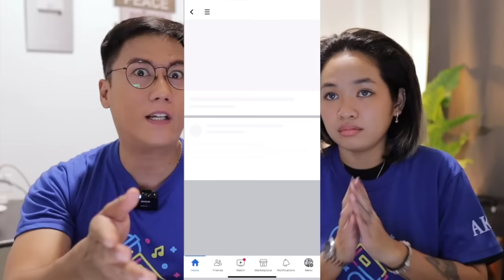QUEENDOM & KINGDOM - Unstoppable When Singing Duet Songs [All-Out Sundays] | SINGERS REACTION